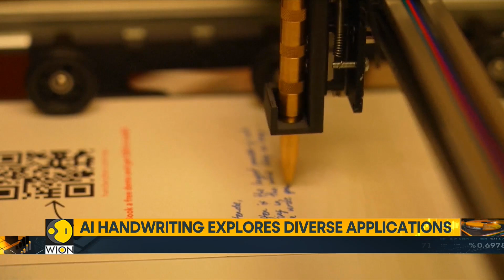Implications of AI-generated handwriting | World Business Watch | WION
Researchers at the Abu Dhabi's Mohamed Bin Zayed university of artificial intelligence (MBZUAI), have patented a technology capable of mimicking handwriting styles. From potential medical aid to commercial collaborations, our next report explores the limitless possibilities and challenges posed by this pioneering ai handwriting system.